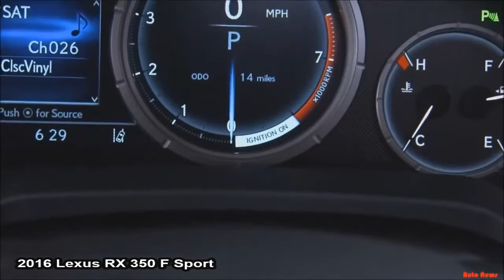2016 Mercedes-AMG GLE 63 S VS 2016 Lexus RX 350 F Sport - DESIGN!- New 2017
Rank In Mid-size Luxury Crossovers and SUVs

Porsche Cayenne, Audi Q7, Volvo XC90, Acura MDX, Mercedes-Benz M-class, BMW X6, Land Rover Range Rover Sport, Porsche Macan, BMW X3, Audi Q5, Mercedes-Benz GLK-class, Land Rover Discovery Sport, Land Rover Range Rover Evoque,